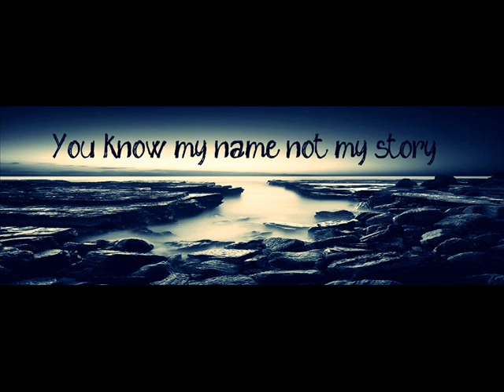Matteo Marini - El Dorado (Original Mix)